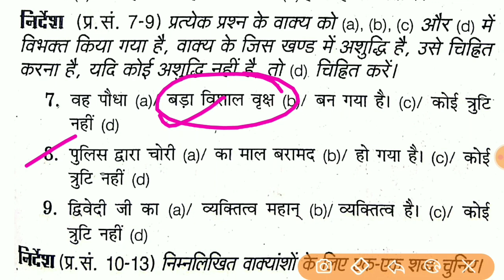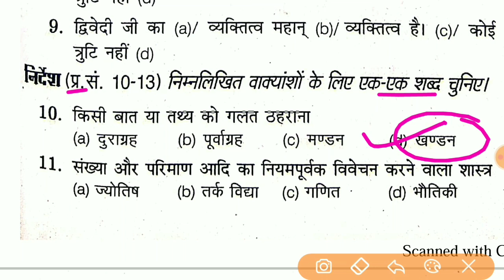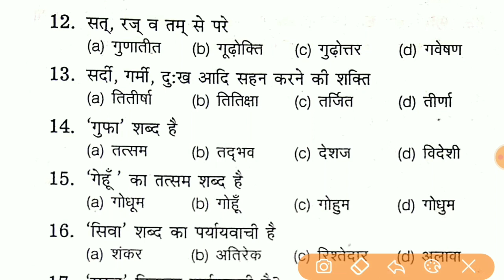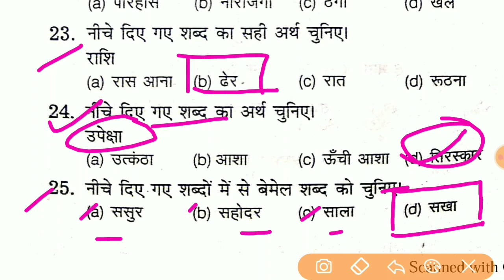Delhi Forest Guard Hindi || Delhi Forest Guard Online Test